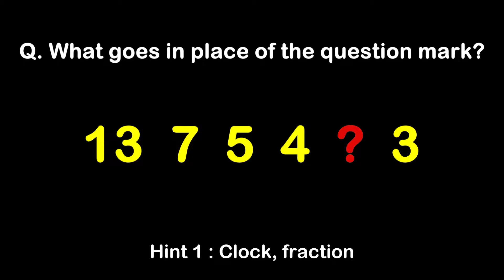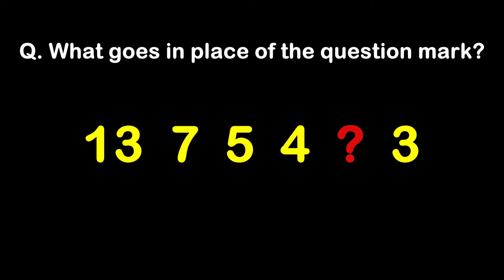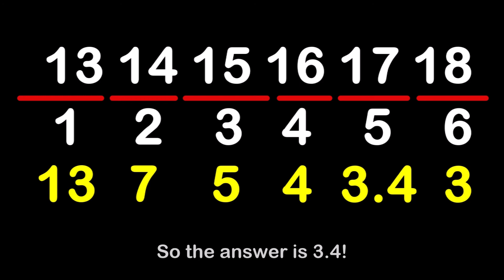Crazy Clock Puzzle (Problem #60)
Can you solve this clock logic brain teaser? The video gives the solutions to the problem. Feel free to pause the video and think! Two hints are given in the video.

If you have any awesome any logic puzzles / brain teasers / riddles / math problems, let me know!